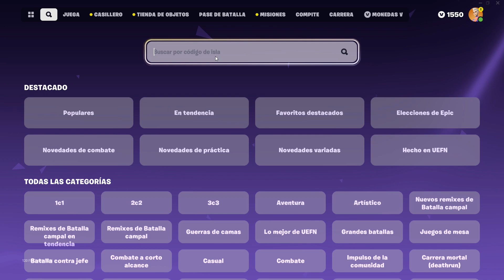GANA +150.000 XP CON MAPA BUG DE XP 😄SUBE DE NIVEL EN LA TEMPORADA 4 DE FORTNITE CON BUGS DE XP